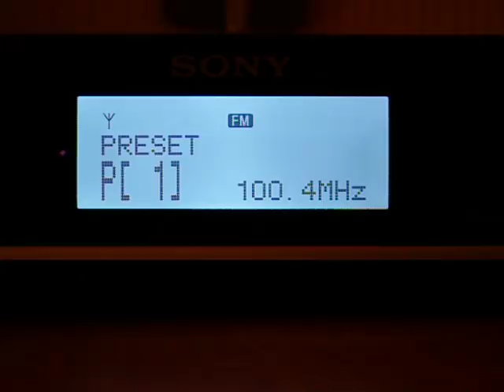Finnish FM stations via Tropospheric Scatter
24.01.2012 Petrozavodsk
Normal winter tropospheric conditions, antenna Körner 15.12

93.4 YleX Koli (Lieksa) 274km
94.9 YleX Kiihtelysvaara (Joensuu) 210km
95.8 YleX Kerimäki  267km
99.6 YLE Radio Suomi Koli (Lieksa)  274km
102.4 YLE Radio Vega Koli (Lieksa) 274km
104.3 Radio Nova Koli (Lieksa)  274km
107.7 Radio Nova Kerimäki   267km